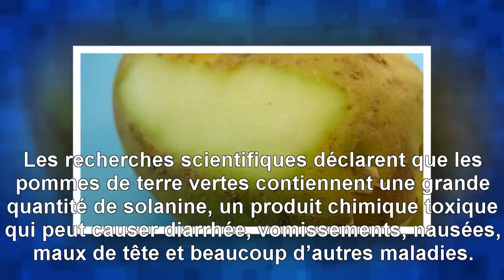{Top Santé} Pourquoi il ne faut pas consommer les pommes de terres vertes ?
Pourquoi il ne faut pas consommer les pommes de terres vertes ? Les pommes de terre sont largement utilisées comme ingrédient principal dans plusieurs sortes de cuisines. Il en existe de nombreuses variétés. Petits et grands raffolent de cet aliment sous toutes ses formes : cuit à l’eau, vapeur, frit ou en gratin.
MERCI! ... Nous mettrons en ligne nos vidéos pratiques dès que nous le pourrons, alors assurez-vous de vous être inscrit pour être averti dès qu'elle